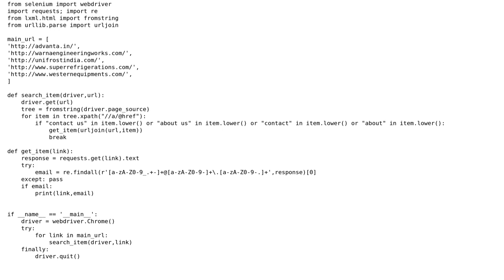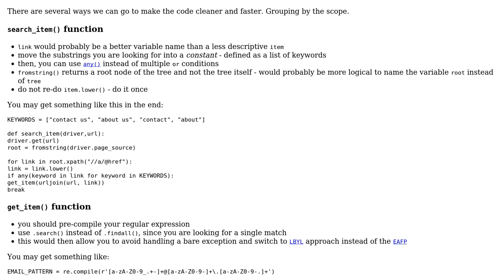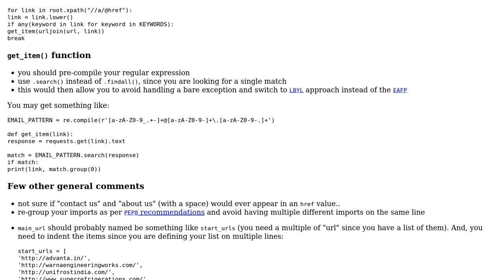Code Review: A universal email crawler